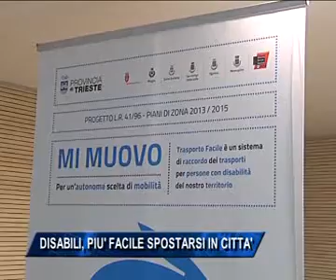Disabili, più facile spostarsi in città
Nuova iniziativa della provincia di Trieste per favorire la mobilità delle persone disabili. Lanciati un sito web e un numero verde per far incontrare le loro necessità di spostamento con l'offerta di chi ha a disposizione mezzi di trasporto adeguati